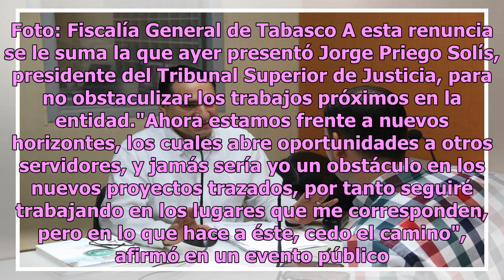Última Hora: Fiscal General de Tabasco presenta renuncia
Tabasco.- Tres años antes de culminar su cargo, Fernando Valenzuela Pernas renunció este viernes a su titularidad en la Fiscalía General de Tabasco ante la llegada del nuevo Gobierno estatal morenista que asume el próximo 1 de enero de 2019.En un comunicado, Valenzuela Pernas explicó que competerá a...